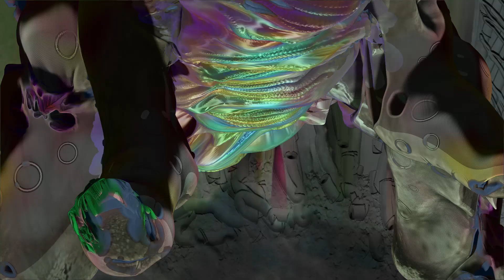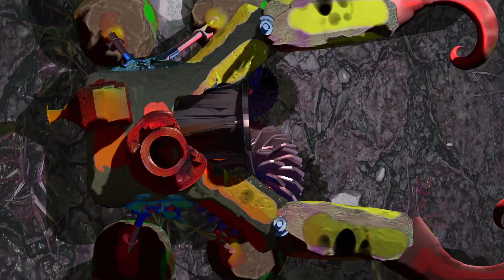Dasychira - xDream (Official Video)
Video by Awe Ix

Taken from Dasychira's debut LP 'xDream', out October 31 on Blueberry Records x UNSEELIE